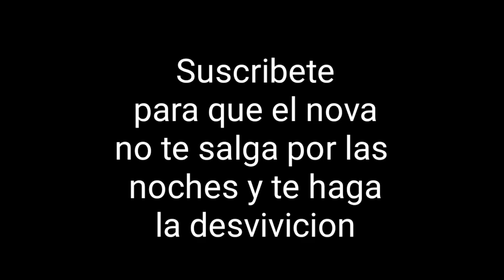RESIDENT EVIL 5 Otra vez @rosternova78 Ep2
**¡Bienvenidos al canal de alexby!** 🎮👾 En este emocionante episodio, me acompaña mi buen amigo y compañero de aventuras, Rosternova78, mientras nos sumergimos en el intenso y aterrador mundo de **Resident Evil 5**. Desde el primer momento, el juego nos pone los pelos de punta, con una atmósfera cargada de tensión y misterio. 😱 En esta ocasión, hemos llegado hasta la icónica aldea, un lugar lúgubre y desolado donde nos enfrentamos a uno de los momentos más espeluznantes del juego.

Al llegar, somos testigos de una escena aterradora: un hombre colgado en el centro de la aldea, una imagen que marca el tono de lo que está por venir. Pero lo peor aún no ha llegado. 😨 Mientras exploramos, nos encontramos cara a cara con un enemigo que no se anda con juegos: un tipo con una sierra eléctrica que no tiene intención de dejarnos salir con vida. Este encuentro es uno de esos momentos que todos los jugadores de **Resident Evil 5** recuerdan con un escalofrío. A pesar de nuestros intentos por sobrevivir y nuestras estrategias improvisadas (que, sinceramente, no siempre salieron como planeamos 😂), no logramos superar esta sección. Sin embargo, la diversión y las risas fueron constantes, demostrando que a veces lo mejor de jugar no es ganar, sino disfrutar del camino y de la compañía. 🎉🤣

**Resident Evil 5** es un título emblemático en la serie de Capcom, conocido por su mezcla de acción trepidante y horror de supervivencia. El juego nos lleva a través de una historia llena de giros y sorpresas, mientras interpretamos a Chris Redfield y Sheva Alomar, dos agentes enviados a un rincón remoto de África para investigar una nueva amenaza bioterrorista. 🧟‍♂️🌍 La jugabilidad se centra en la cooperación entre los dos personajes, lo que añade una capa extra de desafío y estrategia. Cada paso que damos está cargado de peligro, desde las hordas de Majinis hasta los poderosos y aterradores jefes.

Los gráficos del juego, incluso años después de su lanzamiento, siguen siendo impresionantes, con escenarios detallados y un diseño de personajes que realmente captura el horror del mundo de **Resident Evil**. Pero no todo es terror; el juego también ofrece momentos de acción intensa y adrenalina pura, que mantienen a los jugadores al borde de sus asientos.

Si eres fanático de los juegos de horror y acción, o simplemente disfrutas viendo a dos amigos pasar un buen rato y reírse de sus propios errores, ¡este video es para ti! ¿Tienes alguna sugerencia para próximos videos? ¡Déjanoslo saber! Nos encanta leer sus comentarios y aprender de la comunidad.

¡Gracias por acompañarnos en esta aventura y nos vemos en el próximo video! 👾🎮